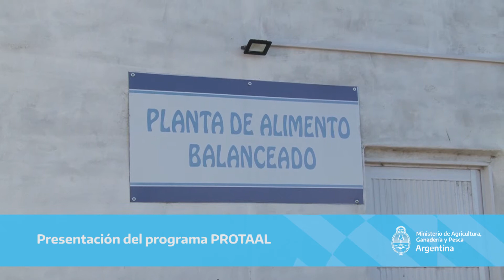Presentacion del progrma PROTAAL